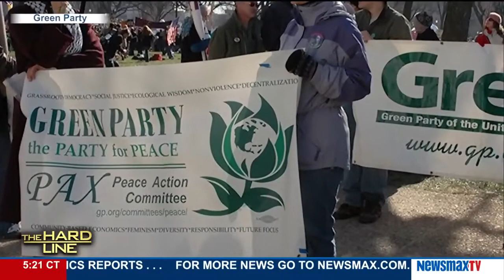The Hard Line | Professor William Kreml & Craig Shirley on how successful the Green Party will be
Green Party candidate for president discusses his platform, his thoughts on how successful the Green Party will be in the 2016 election, and his goals as a candidate.